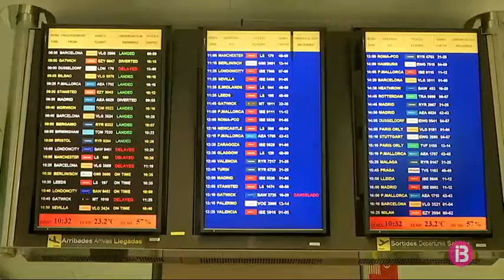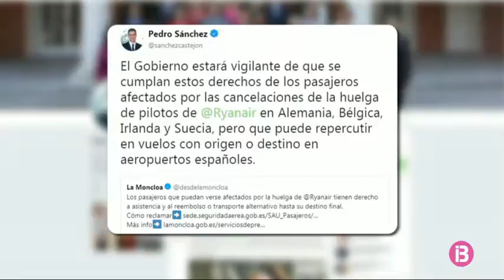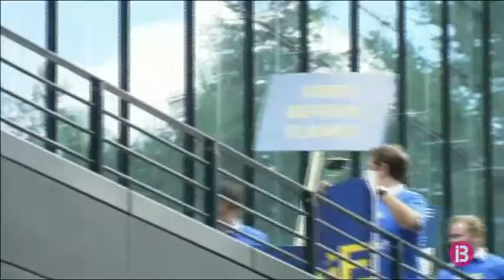Tranquil·litat relativa durant la vaga de Ryanair als aeroports de Balears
La jornada a Sant Son Joan transcorre amb certa tranquil·litat, malgrat ser el segon aeroport de l’Estat més afectat per la vaga dels pilots de Ryanair. La majoria dels que han fet coa a les seves oficines era per qüestions quotidianes alienes a l’aturada dels pilots. Hi havia pocs afectats directes com ells dos.

A llarg del dia, s’han anat acumulant retards a Son Sant Joan, però segons Aena, per dos factors: per estar en plena temporada alta i pel mal temps.
Les tempestes també han llampegat a l’aeroport d’Eivissa, tot i que la vaga afectava dos vols amb Frankfurt, s’han hagut de desviar vols a Mallorca pel mal temps. Alguns passatgers es declaraven sortats per no patir la vaga, malgrat solidaritzar-se amb els pilots.

El propi president del Govern ha advertit via twitter que vigilarà que es compleixin els drets dels afectats.Tenen dret a assistència i al reemborssament o transport alternatiu fins a la destinació final, a més de compensacions de fins a 600 euros.

Augments salarials i millors condicions laborals són les reivindicacions dels pilots de Ryanair d’Alemanya, Bèlgica, Irlanda, Suècia i Holanda en vaga aquest divendres.

Els passatgers afectats superen els 70.000, més de 14.000 a Espanya. Tot i els inconvenients, molts de viatgers donen suport als pilots.

Ryanair, en un comunicat, ha presumit d’haver actuat ràpidament reubicant els afectats o tornant els doblers del vol. Assegura que el 85% dels seus vols operen amb normalitat. En tot cas, manté que de moment no pensa cedir a les peticions laborals.

A Espanya, els pilots no fan vaga perquè aposten directament per la via judicial, per reclamar que els seus contractes es regeixin per la normativa espanyola i no per la irlandesa, com passa actualment.

Des de l’1 de juny, Ryanair ha perdut en borsa 3.600 milions d’euros. L’acció s’ha tornat a desplomar i ha passat a la baixa la barrera psicològica dels 100 dòlars.